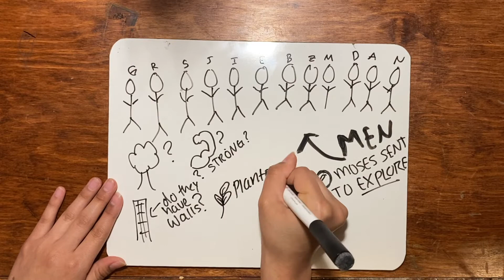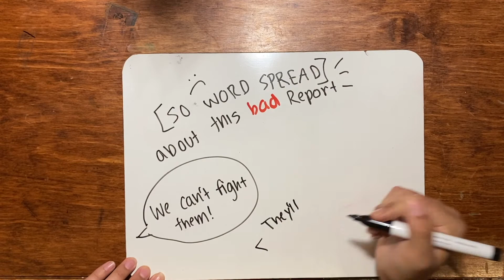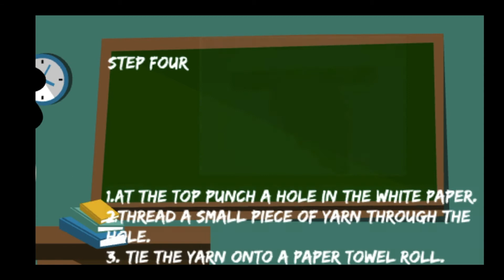Joshua & Caleb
hello class! today we will be learning about two very brave followers of God named Joshua & Caleb! I hope you enjoy today's class!